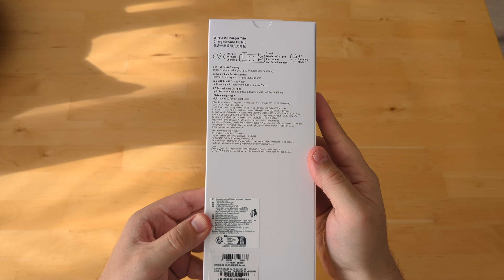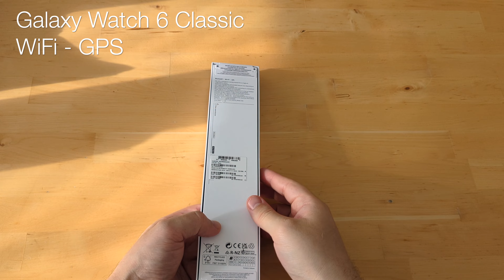Unboxing & First Look: Samsung Galaxy Z Flip 5, Galaxy Watch 6 Classic, and Wireless Charger Trio!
Welcome to Timelessness! Get ready for an exclusive first look at the latest tech wonders from Samsung. Join me as I unbox and showcase the elegance of the Samsung Galaxy Z Flip 5, the design of the Galaxy Watch 6 Classic, and the convenience of the Wireless Charger Trio.

Don't miss out on this chance to explore these stylish and innovative gadgets up close.